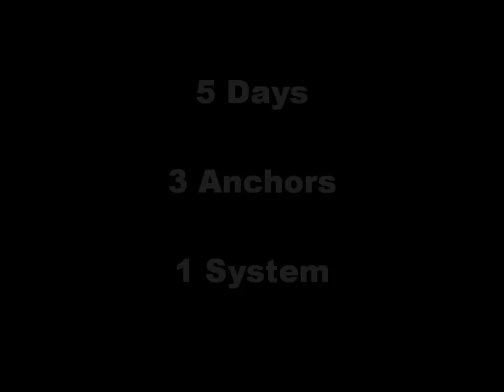HorizonIntegrationAdastra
Horizon Integration Ltd provided an automation control system to deploy the three anchors of super yacht Adastra. The system controls hydraulics supplied by Central Coast Hydraulic Engineering of Australia, CCHE and incorperates touch screen configuration and wireless remote operation.